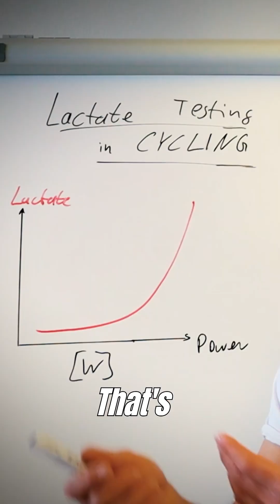Why Sprint Power Gains Don’t Always Mean Anaerobic Progress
Is your athlete’s sprint power improving—or is it just the aerobic system doing the work?

In this clip, INSCYD founder Sebastian Weber unpacks why power duration curves and lactate tests alone can mislead you. Just because 1-minute power goes up doesn’t mean the anaerobic system improved. It could be better buffering, glycolytic rate, or aerobic overlap.

⚡ Why a 1-min effort is 50% aerobic
🧪 Why power increases ≠ anaerobic gains
💡 What your current test isn’t telling you

👉 Learn how to diagnose real anaerobic performance—beyond surface metrics.